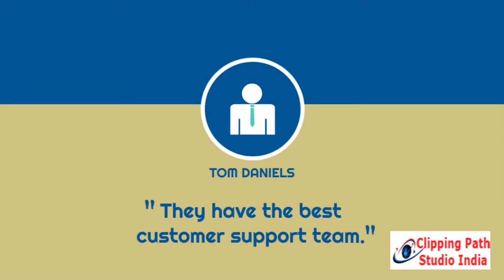The Best Image Editing Service Provider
You are a professional photographer?
Looking for a leading image editing service provider?
Don't waste your time, click the Clipping Path Studio India's official and outsource your all image-editing work so that you can scale post-production and focus on bigger priorities in your photography business.
Our Top Services:
 Clipping path
 Multi-clipping paths
 Background removal
 Photoshop masking
 Drop shadow
 Ghost mannequin
 Photo retouching
 E-commerce photo editing
 Wedding photo editing
 Real estate photo editing
 Color variants
 Vector conversion